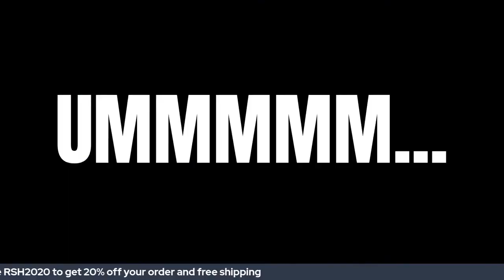Reguarly Scheduled Hostilities Episode 77: Year End Award Show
Live - Regularly Scheduled Hostilities

Welcome back to another episode of Regularly Scheduled Hostilities!

On this weeks episode:

Breakdown of the latest news in professional wrestling
2020 Slammy Award Reactions- Did WWE get it right?
Tribute to Jon Huber (Brodie Lee, Luke Harper)- Favorite Moments
2021 WWE Predictions